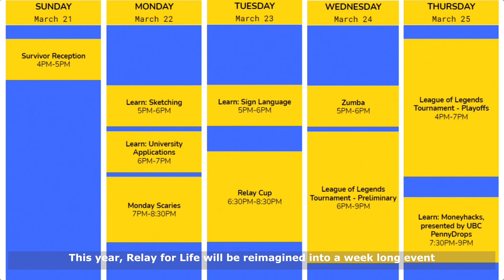UBC Relay Week 2021- What You Can Look Forward To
The UBC Cancer Association is so excited to present UBC’s Virtual Relay for Life and hope you can join us in the celebration 🤩

Our goal is to raise $35,000 and we need your help. It’s not too late to register or donate and all funds will go directly to the Canadian Cancer Society to support those living with cancer and fund ground breaking research. You won’t want to miss out on all the exciting activities and prizes that are FREE for all participants!